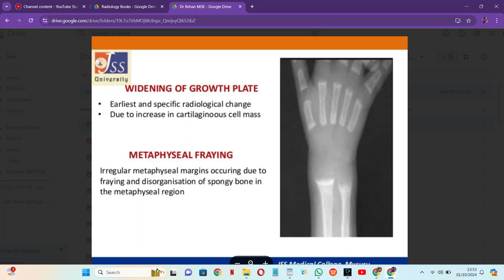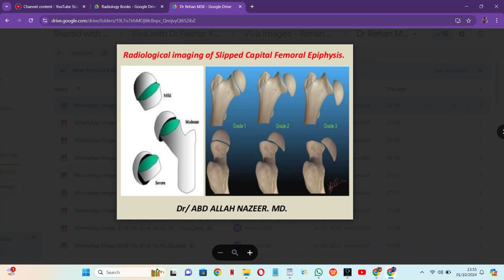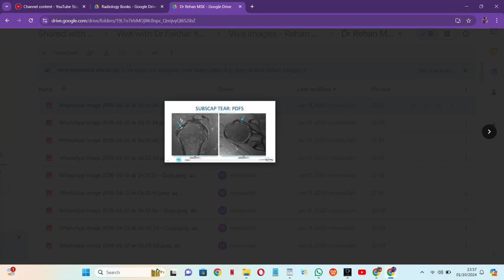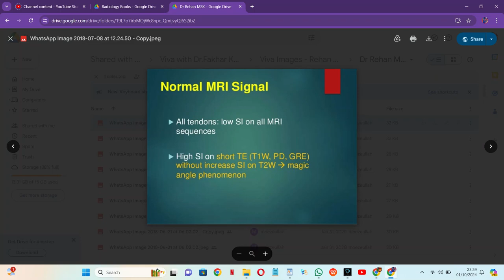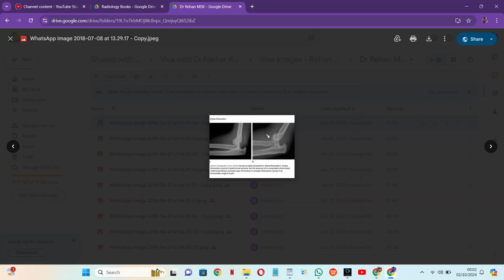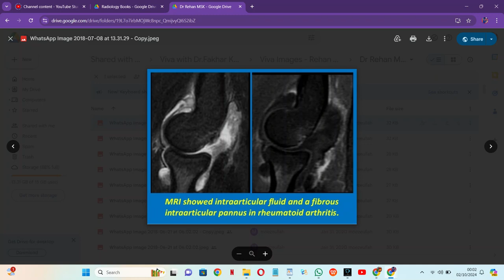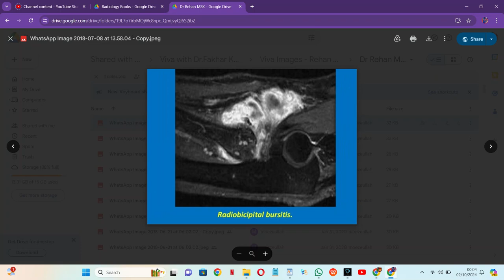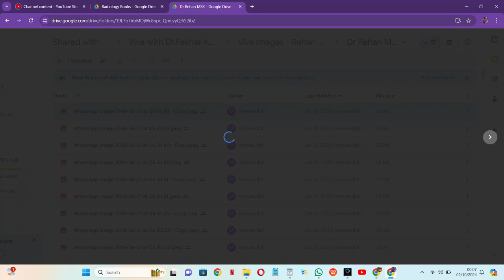RADIOLOGY EXAM CASES